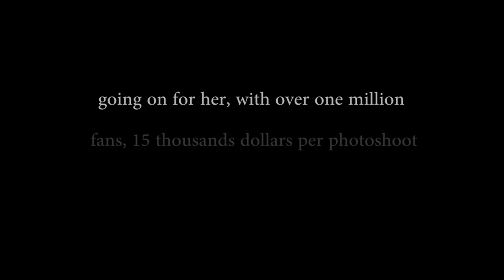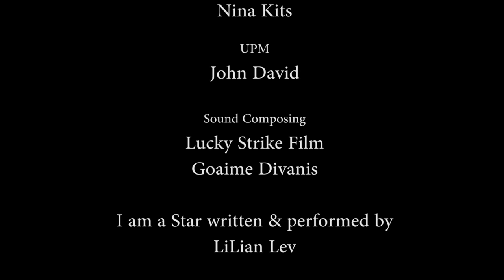Diary of a Super Model EP-1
Diary of a Super Model is a Comedy about a super model name LiLian Lev who has everything going on for her in her life so what could go wrong well i guess you have to watch and see

Starring
LiLian Lev